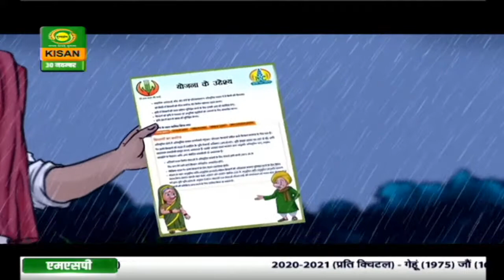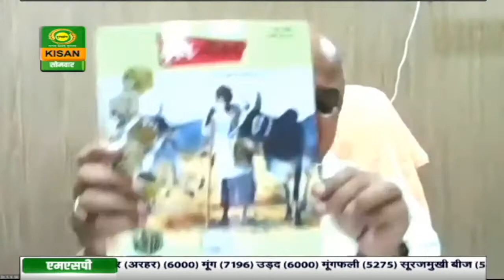Krishi Parikrama brings you the latest updates from agriculture sector | 30/11/2020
DD Kisan's special program 'Krishi Parikrama' where the host presents the latest updates from the agriculture sector and provides details of the farming technologies being developed and implemented in the country.